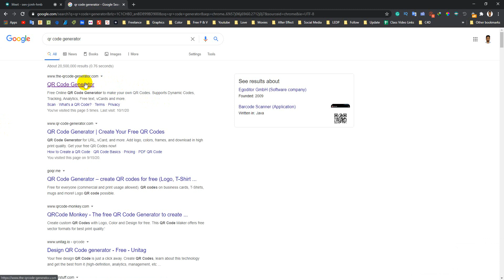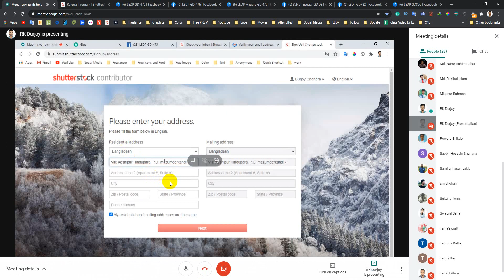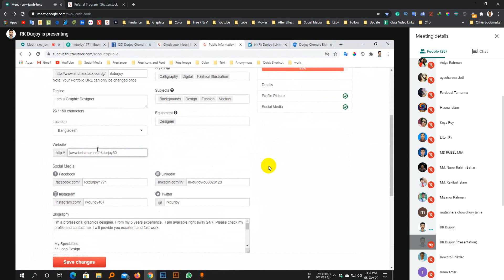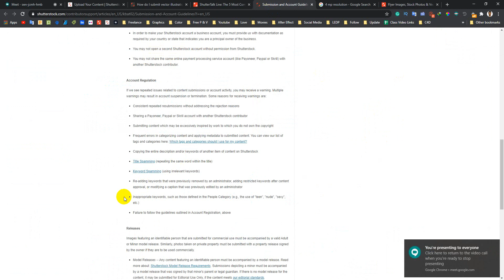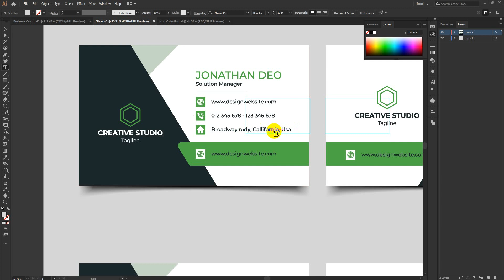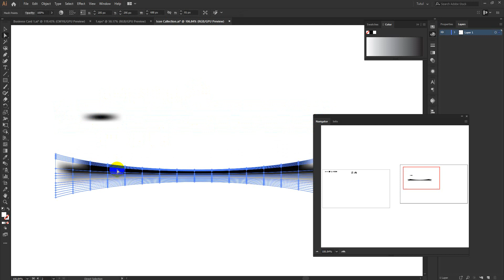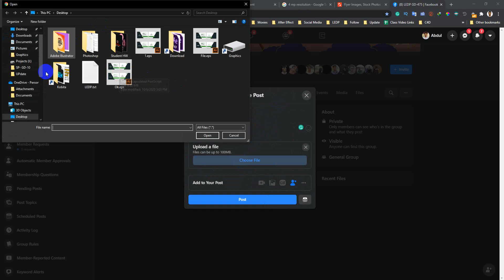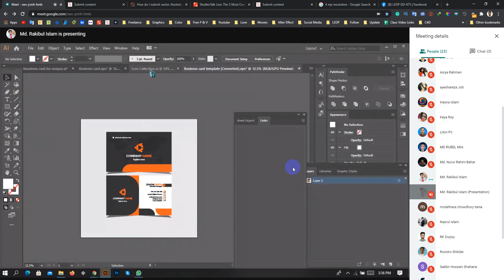Shariatpur GD-475 C72 05 Aug 2020